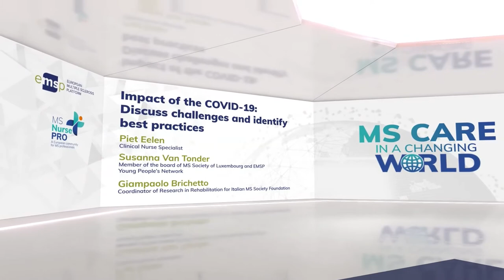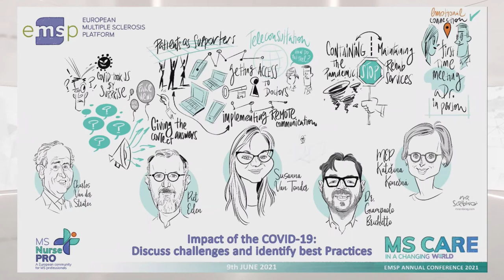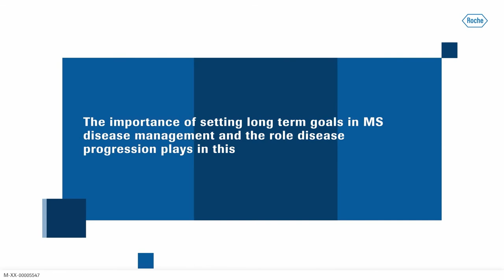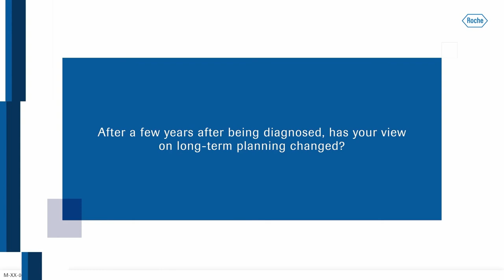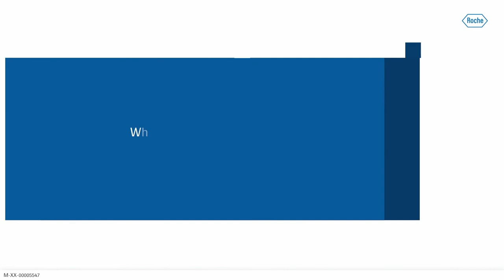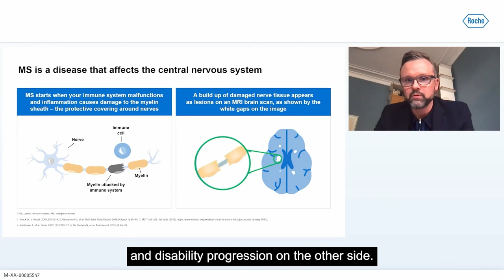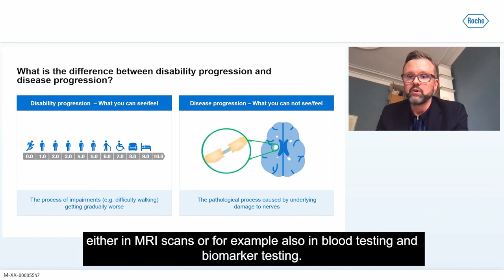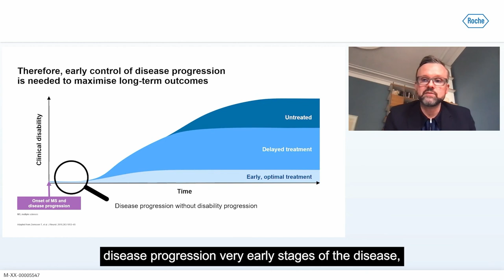Day 1 | 5th Session: Impact of the COVID-19 : Discuss challenges and identify best practicies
EMSPVirtual2021 Annual Conference (9-11 June 2021)